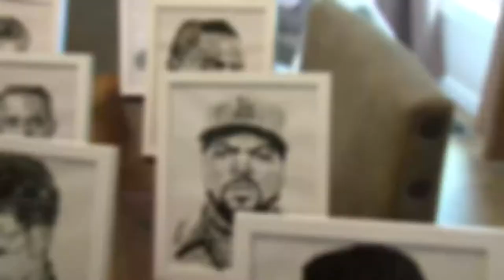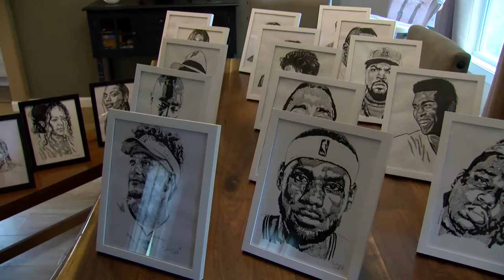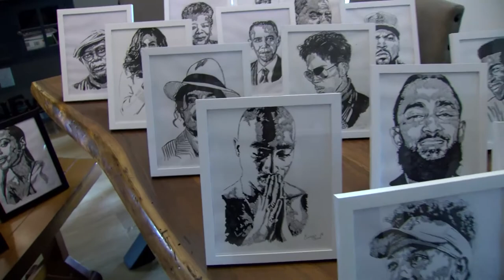Independence Art Beat: Local Artist Showcases Public Figures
Independence resident Evelyn Neal uses the technique known as crosshatching to portray celebrities, politicians, and influential people who have captured public attention.